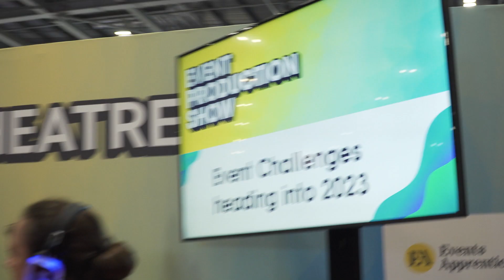The Event Production Show 23: Day Two